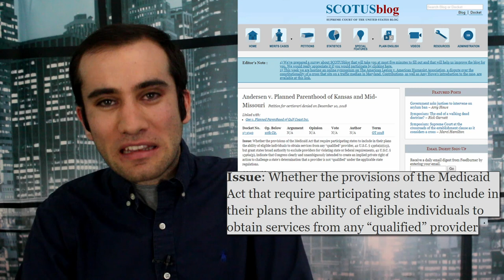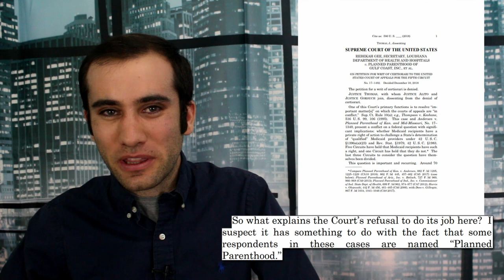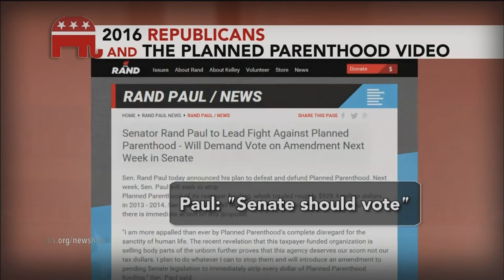Shrinking Medicaid? The Supreme Court Won’t Hear of It!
The Supreme Court decided not to hear a case regarding Medicaid funding of Planned Parenthood this week. It surprised many that Justice Roberts and Justice Kavanaugh voted with the liberals. Here is exactly what happened and its impact (or lack there of) on politics.